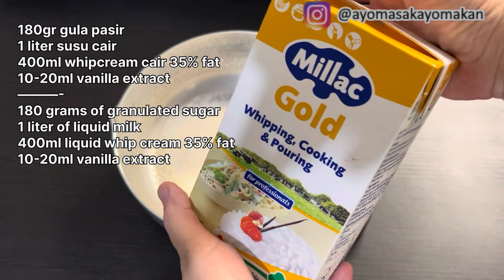Cream Caramel lembut tidak berpori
Cream Caramel Pudding

500gr gula pasir
130ml air putih (ada yg bilang 130 jadi keras banget, 150-200 ml juga bisa, tetapi nanti gulanya cepat mencair, nanti akan naik ke permukaan pudding, jadi pudding setelah 1-2 hari akan terlihat kurang cantik, gula 130ml memang bila baru bbrp jam karamel akan terasa keras, tetapi setelah 2-3 hari karamel akan mencair dengan sendirinya, jadi pudding bisa terlihat tetap cantik walau sudah berumur 3-4 hari)

Pudding
6 kuning telur
6 telur utuh
180gr gula pasir
1 liter susu cair
400ml whipcream cair 35% fat

Hasil 40 cup 100ml

Cream Caramel Pudding

500g granulated sugar
130ml water

Pudding
6 egg yolks
6 whole eggs
180g granulated sugar
1 liter of liquid milk
400ml liquid whip cream 35% fat

Yields 40 cups 100ml